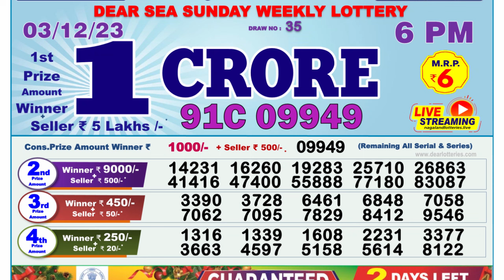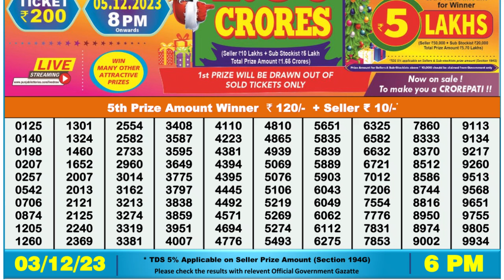Dear Lottery Sambad 6pm today 03.12.23 Nagaland State Lottery Result